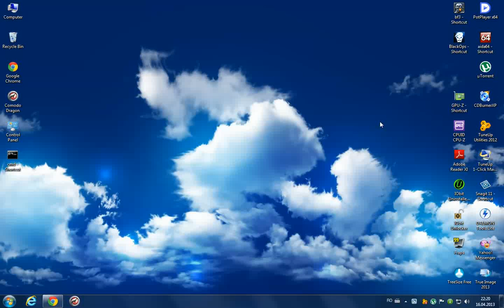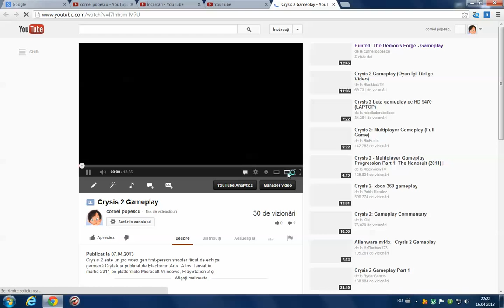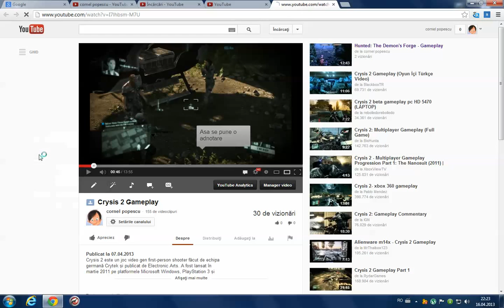Cum pun o adnotare unui clip pe Youtube